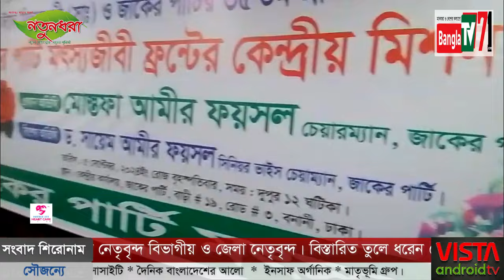পবিত্র ঈদে মিলাদুন্নবী (সাঃ) ও জাকের পার্টির ৩৫তম প্রতিষ্ঠা বার্ষিকী পালন